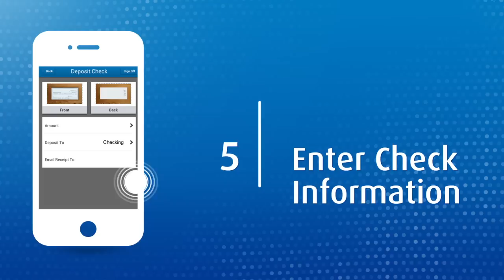Mobile Deposit Commercial | BMO Harris Bank